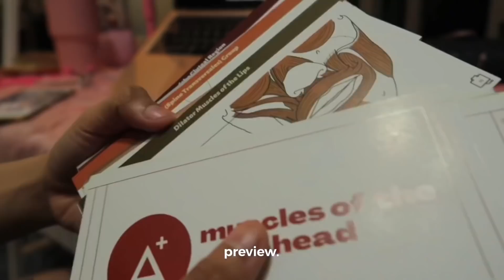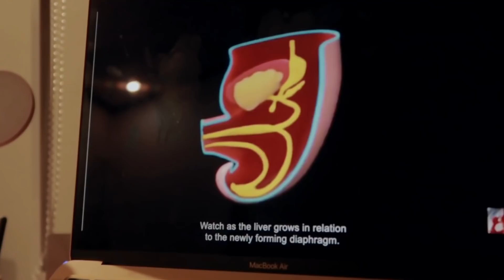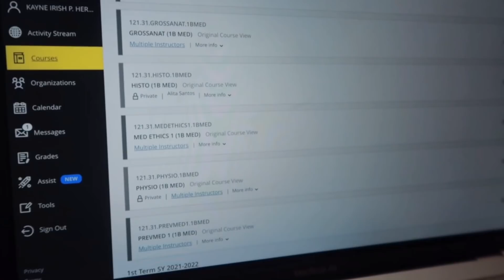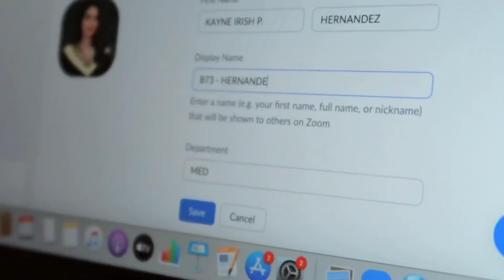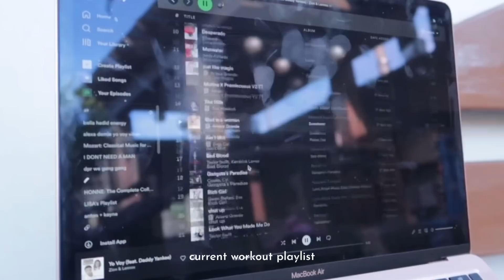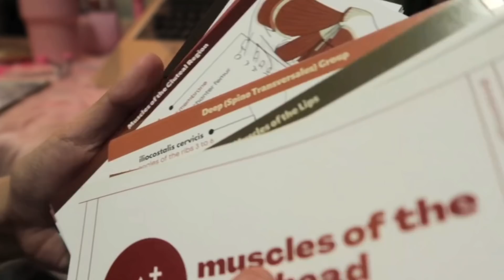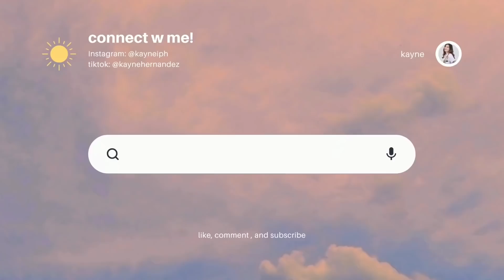med arkives: all nighter, proctored exams, study tips, • a week in my life 📚☁️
hi, it's kayne! how are u? thank u for checking out my vid, i really hope u enjoyed it. hit like and if u want to watch more from me, just subscribe to my channel! u can also leave a comment for content suggestions.
❤ i love u sm! see ya on my next one!

xoxo,
kayne

faqs:
21-year-old filipina gal, a full-time medical student and a youtuber for some breather. here, i share with u a life through my lenses. jouir!
shs: university of santo tomas (health allied '19)
college: university of santo tomas (leapmed '21)
med school: university of santo tomas ('25)